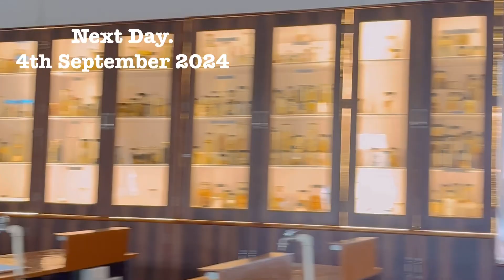Slice of Life~College Diaries// Beginning of a new semester//St. Edmund’s College//Shillong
Im back with another little story out of my roll🎥

Music and Editing from
Vita